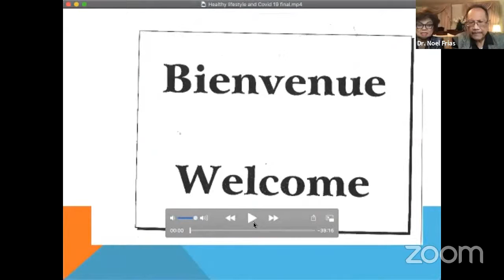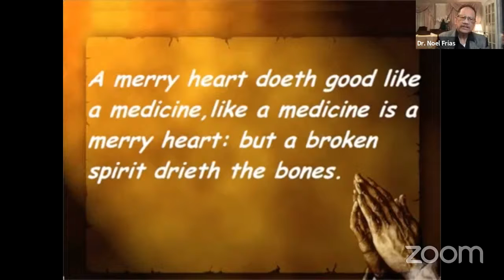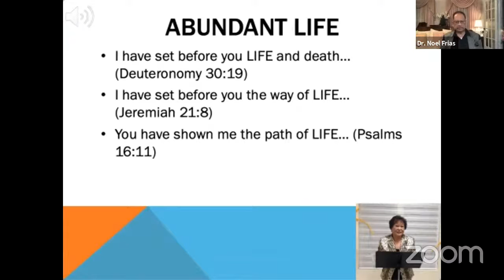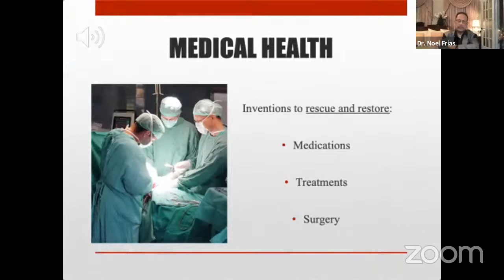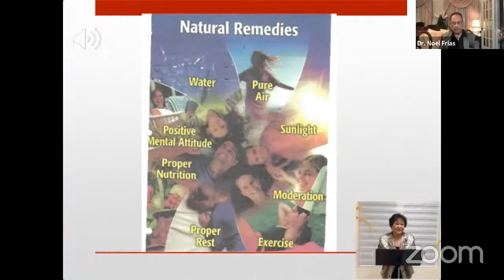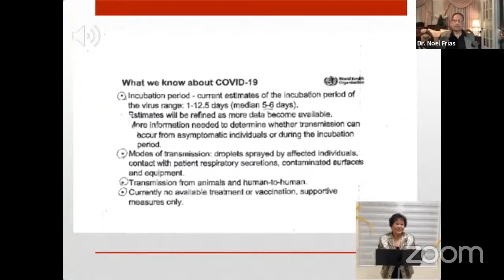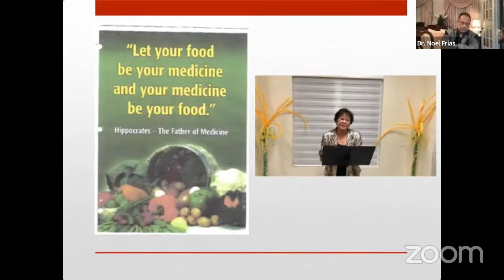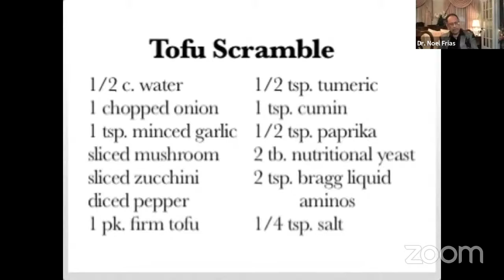"HEALTHY NUGGET" by Nancy Sarto and Meriam Wilmoth Dec. 19, 2020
Healthy Lifestyle and COVID-19